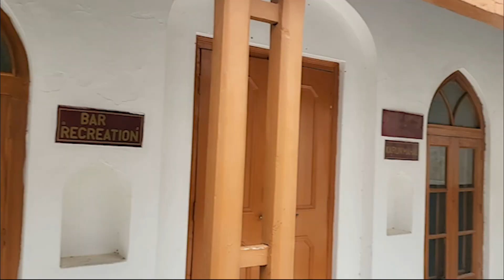Vlog-12 | Nalagarh me iss jagha zarur jana | Gurgaon to Nalagarh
So Ladies & Gentelmen here you will see why a Boss like me is necessary to have a great team on board and how a team and boss can enjoy there full life even with having work pressure.
Also you will discover amazing interior design around India with costing.